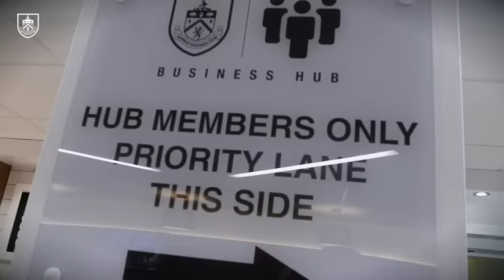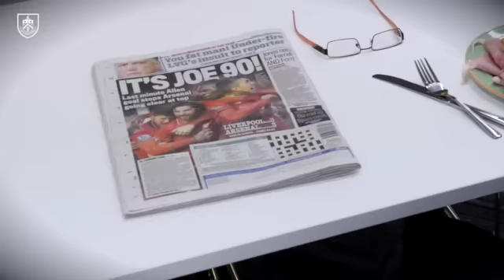Burnley FC - Business Hub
Burnley Football Clubs brand new Business Hub facility.

For more details speak to the Commercial department on 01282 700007